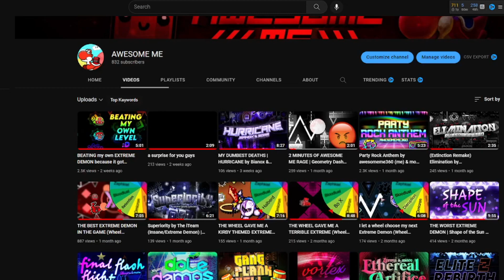SorryForPartyRocking by awesomeme360 | Preview #1 (EXTREME DEMON)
The sequel to party rock anthem is here with the first preview. enjoy and feedback appreciated!

estimated to be out before 2023

to be verified by apex